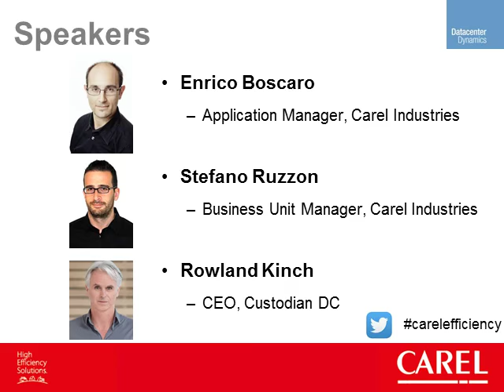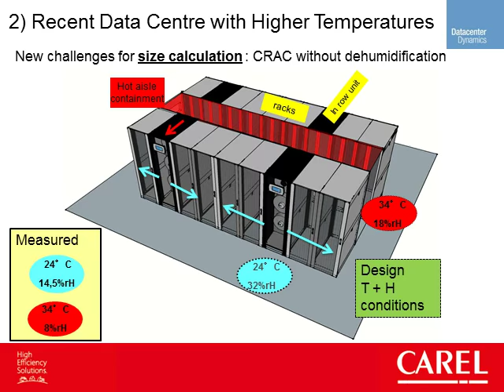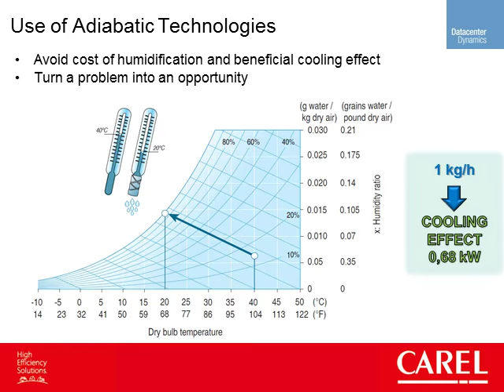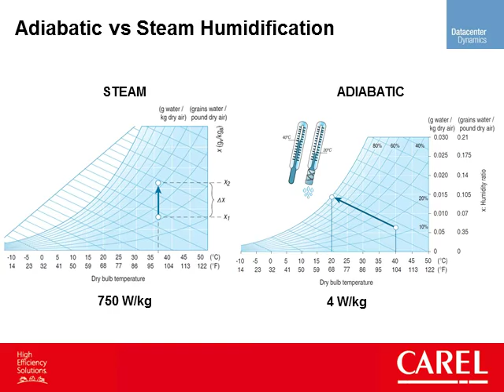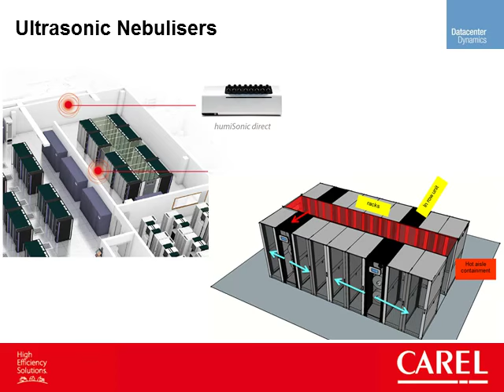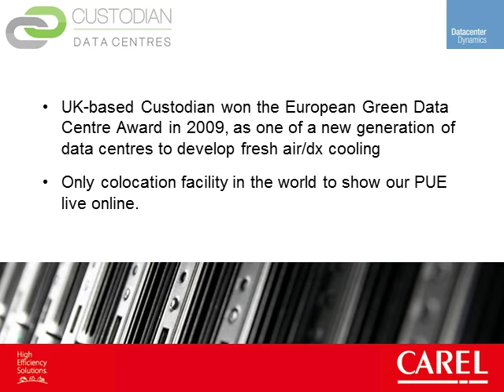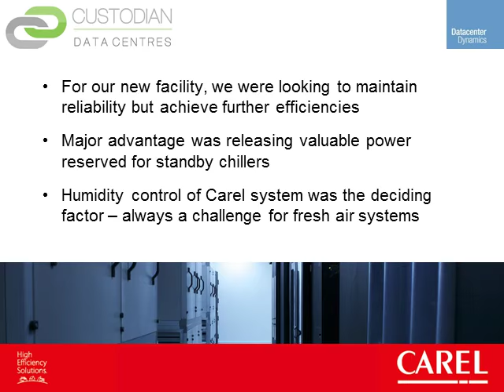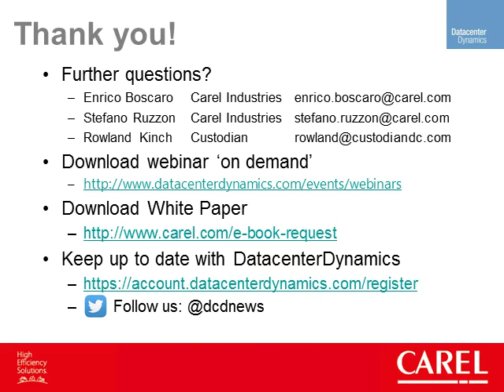DCD webinar 2015 - humidity control + energy saving: is there a solution?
It is widely known that suitable humidity control inside a datacenter minimises electrical discharges. It is likewise commonly known, however, that traditional humidification systems are quite costly, both in terms of environmental impact and power consumption.
Moreover, the latest ASHRAE guidelines have increased the temperature and humidity tolerance thresholds, leading to a number of questions: do we still need to control humidity? Or: can humidity control be reconciled with ever increasing need for energy savings?
Addressing this debate is a free webinar organised by DatacenterDynamics in collaboration with CAREL.
The event focused on two main areas: the latest adiabatic humidification technologies (i.e. high pressure atomisers and ultrasonic humidifiers) and the sizing criteria that ensure humidity is kept above the recommended minimum, while at the same time curtailing energy consumption.